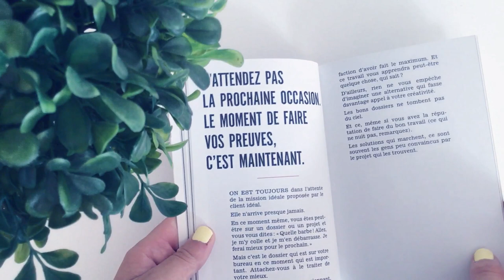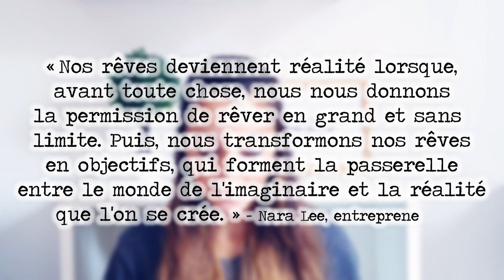9 CLÉS POUR DONNER UNE CHANCE À NOS IDÉES & ACCOMPLIR NOS PROJETS. ⭐️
💭 Les idées fourmillent dans l'esprit et ne demandent qu'à briller, enfin ! Dans cette vidéo, je partage 9 clés pour accomplir les projets et se donner la chance de réussir. ♡

☀️ Musique d'intro : Funky, KAWALA.
🌙 Musique d'outro : Le vol des cygnes, Laurent Lamarca.

QUI SUIS-JE ? Laura, 23 ans. Passionnée de développement personnel et débutante au ukulélé, je partage sur ma chaîne ce que j'aime, mes coups de cœur musique, films et séries; ce qui pourrait vous inspirer ou vous aider dans votre quête du bonheur. 🖤